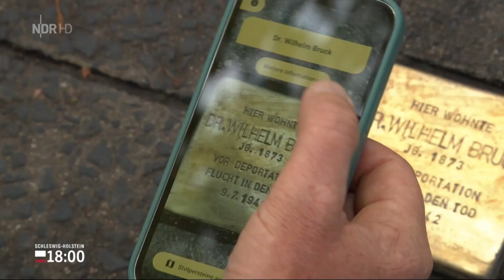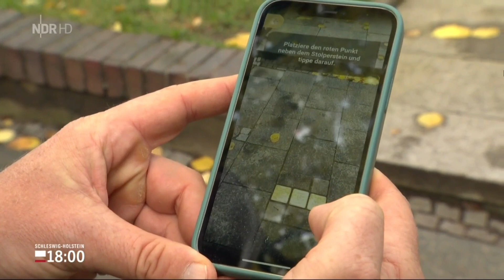2023 Kiel und Rendsburg Stolpersteine App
Ausschnitt aus NDR Schleswig Holstein vom 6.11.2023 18 Uhr